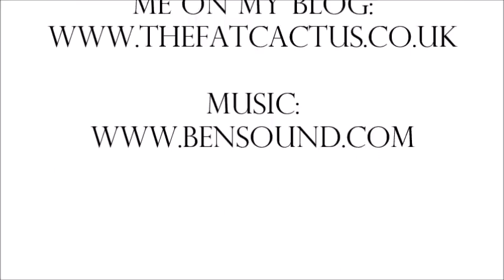Recycle, Repurpose, Re use: A Mixed Media Canvas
Watch me create a mixed media canvas using items salvaged from the recycle box.

I was inspired by Nina Ribena's February prompt of Recycle Repurpose Re-use - please check out her YouTube channel:

Paint and Decou-page by DecoArt